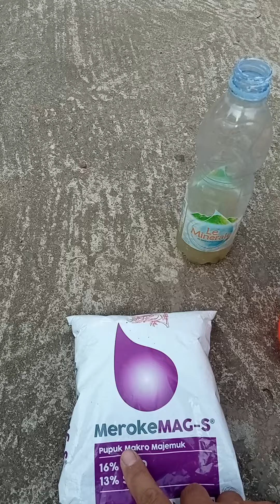Aplikasi Pupuk Magnesium untuk Anggur dan pencegahan dari jamur dan trips